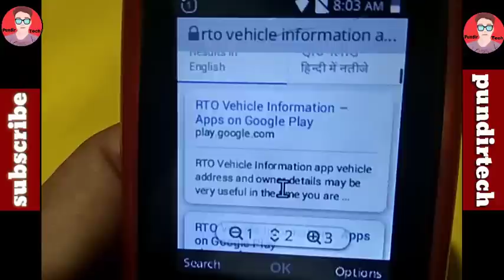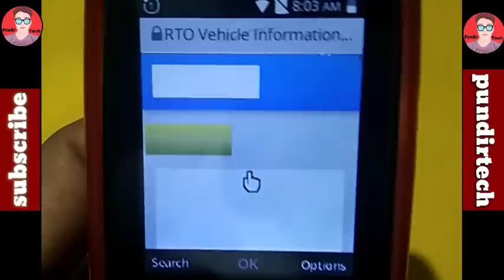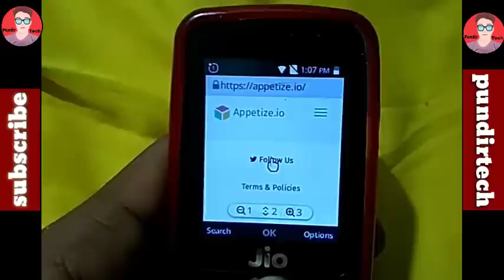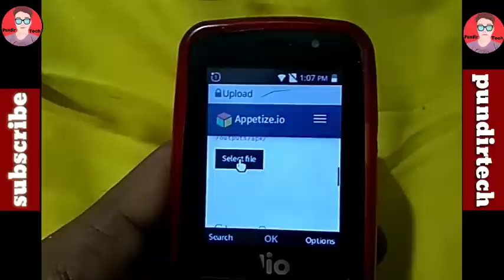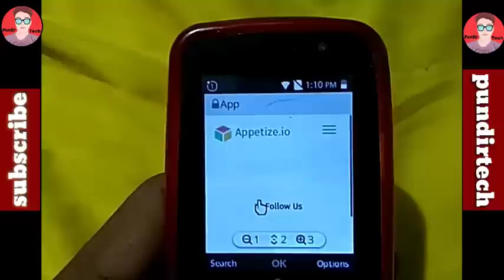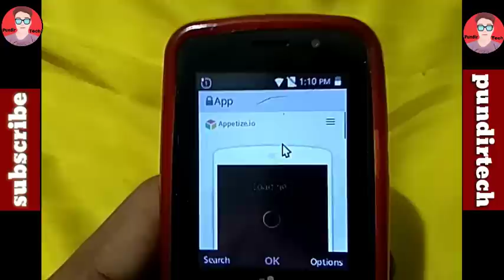Part|2|Jio phone big updated new rto app in jio phone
pundirtech ritikpundir jiophone jio phone new update rto app in jio phone jio phone in rto